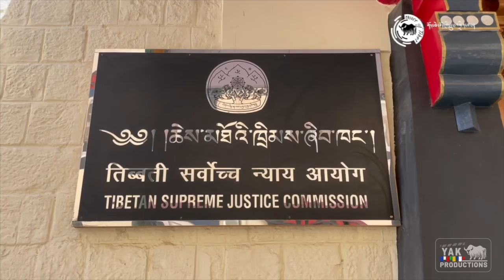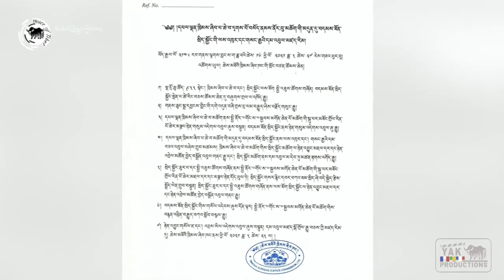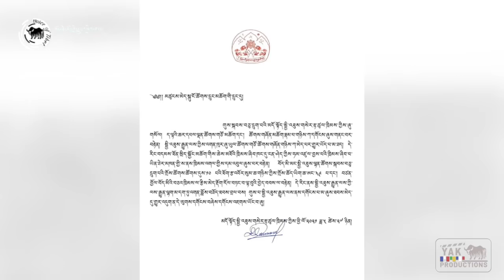Penpa Tsering sworn in as new Sikyong of CTA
སྤེན་པ་ཚེ་རིང་ལགས་ཀྱིས་སྲིད་སྐྱོང་གི་ལས་ཁུར་དང་གསང་རྒྱའི་དམ་འབུལ་བཞེས་པ།